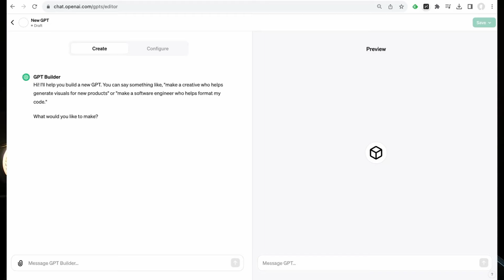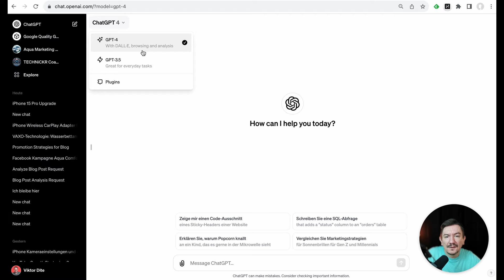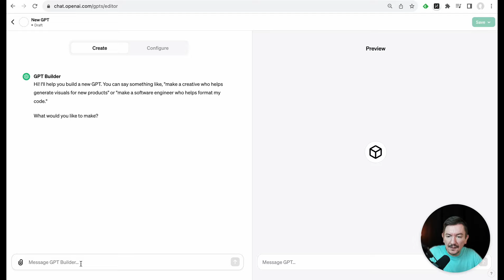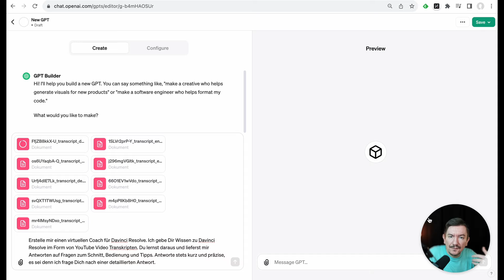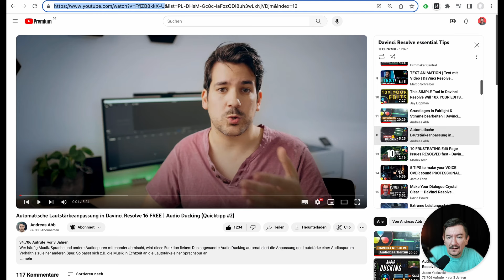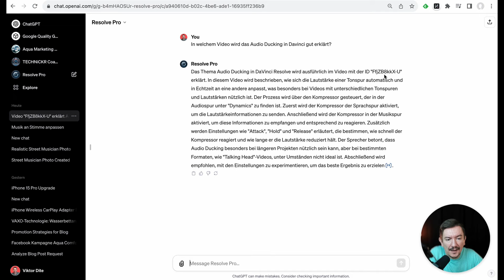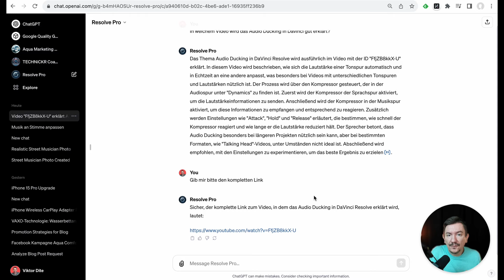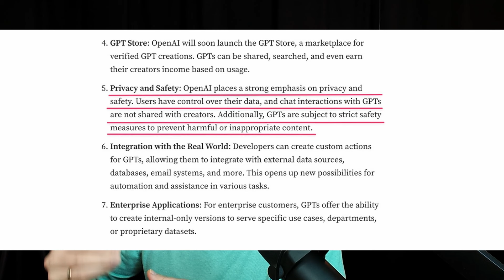Open AI GPTs - baue Dein eigenes ChatGPT basierend auf Spezialwissen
OpenAI hat auch in Deutschland eine bahnbrechende Funktion veröffentlicht: die Möglichkeit, individuelle GPTs zu erstellen! In diesem Video zeige ich dir, wie du deinen eigenen GPT trainieren kannst, um einen Assistenten zu kreieren, der auf deinem Wissen oder speziellen Fachgebieten basiert. 00:00

👷 Warum das genial ist? 00:18
Stell dir vor, du hast neue Mitarbeiter, die eingearbeitet werden müssen. Anstatt dich mit unzähligen Fragen zu bombardieren, können sie einen von dir trainierten GPT-Bot befragen. Das spart Zeit und erleichtert den Einarbeitungsprozess enorm!

🔧 Was ich schon erreicht habe 01:01
Ich habe bereits zwei solcher GPTs erstellt und bin von den Ergebnissen begeistert.

🏗️ Bauen wir einen eigenen GPT zusammen! 02:03
Ich führe dich durch den Erstellungsprozess und zeige dir, wie du einen GPT-Bot erstellen kannst, der auf dem Wissen von YouTube-Video-Transkripten basiert. Als Beispiel bauen wir einen Bot, der Fragen zu DaVinci Resolve, einem beliebten Schnittprogramm, beantwortet.

🤔 Deine Meinung ist gefragt!
Ich bin gespannt darauf, wofür du deinen ersten Bot bauen möchtest. Teile deine Ideen in den Kommentaren und lass uns gemeinsam neue Wege entdecken!